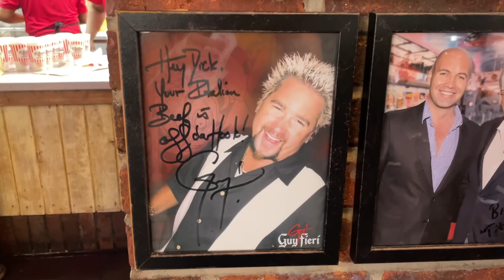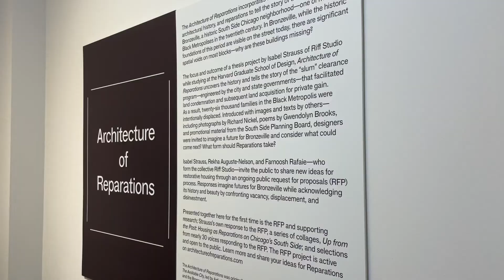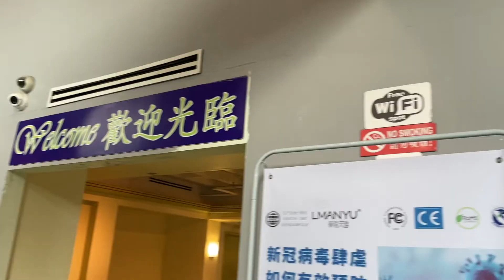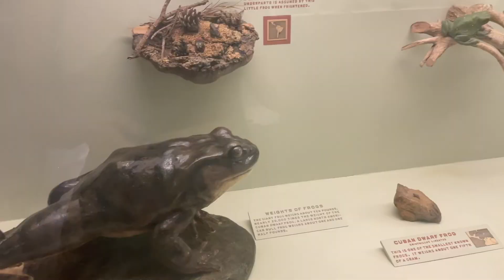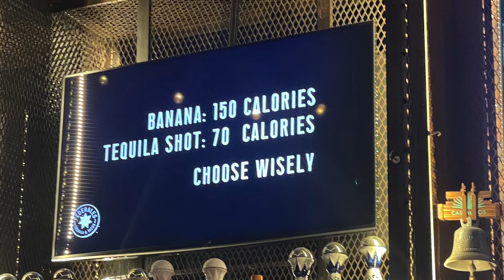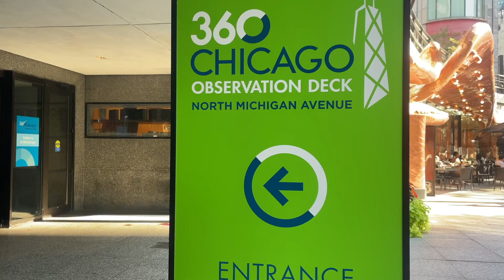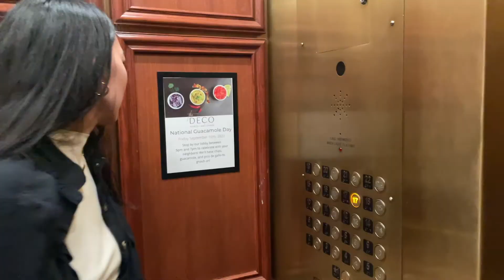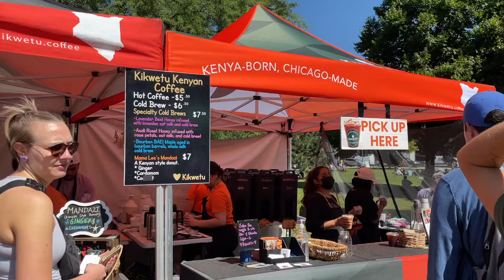Visiting Bernadette in Chicago!